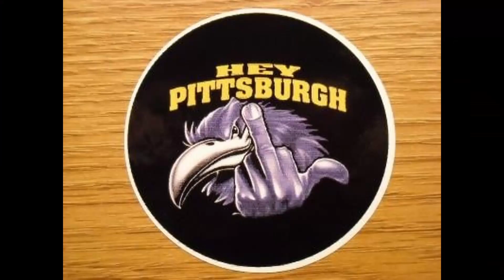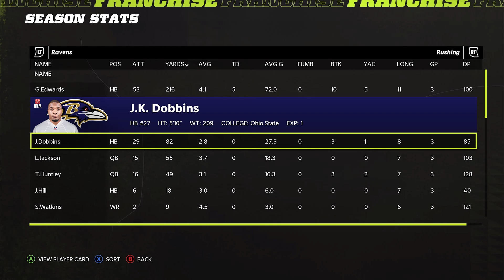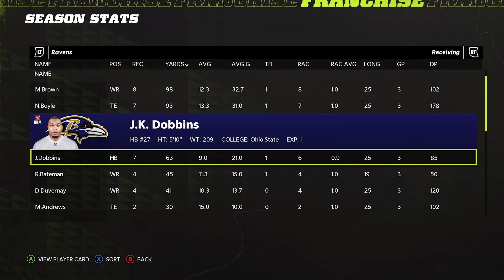MADDEN 22 RAVENS FRANCHISE MODE | EP 0 | PREASEASON AND ROSTER PREP!!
Madden 22 is here and we are taking LAMAR JACKSON, JOHN HARBAUGH, and the BALTIMORE RAVENS to the Superbowl!! Well...we're going to try. No promises.

In this episode we are looking at the rosters and going through the preseason.

This is our SECOND MADDEN Series at Overlea Gaming Project!! Follow along and get involved in the series. Let me know your tips and tricks. Let me know your secret plays and defensive schemes. Let me know how bad the Ravens will beat the Steelers this year!

FOLLOW ME TO THE FRIDGE TO GET A SNACK!